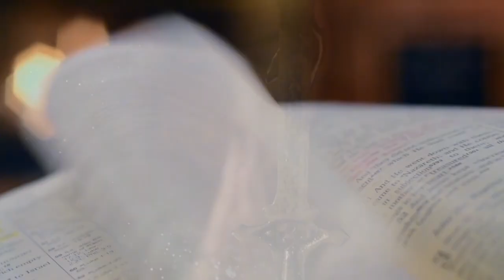PG PALAVRA DE DEUS MEDITADA (14/03/23)